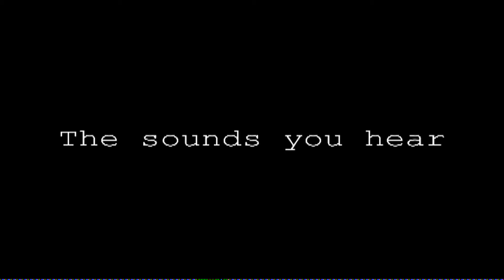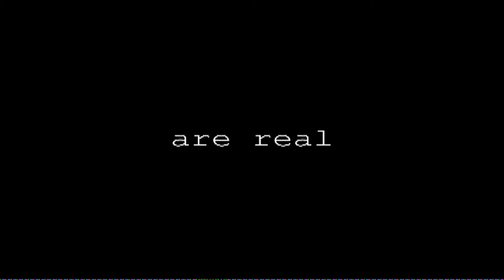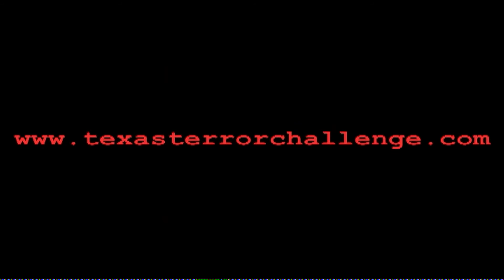ZLTV Welcomes Brenda Dickerson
On this episode Eddie finally gets his claws on the amazingly kick ass Brenda Dickerson to talk life of a self-made icon!

Follow Eddie - @WilliamHowser
Follow RedRum - @RedRum
FrequenZ on Facebook - @FanOfFrequenz

Every like we get means one more will survive the night at summer camp.

Zombie Life TV - Episode 119 - Air Date 10/06/2016
Created and Produced by William Howser Gavin Stone
Directed by Gavin Stone
Featuring – Eddie Rotten, RedRum, Kara, Paul Fiero
Special Guest – Brenda Dickerson
Studio Manager – Alice Lockheart
Studio Crew – Alice Lockheart, Jeffrey Lord